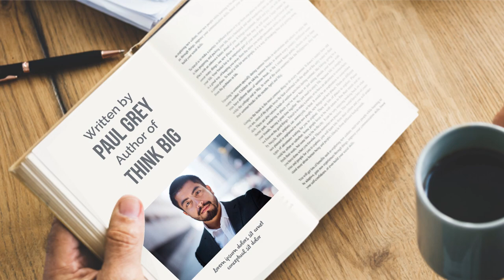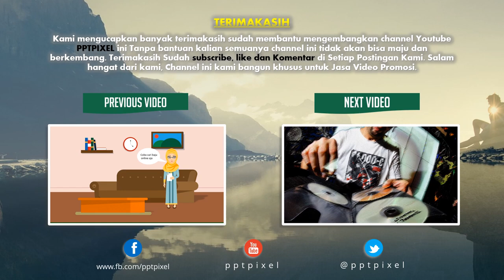Jasa video animasi Buku Desain Ruang Keluarga, video animasi Buku Metode, Video animasi Buku Taman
Jasa video animasi Buku Desain Ruang Keluarga, video animasi Buku Metode, Video animasi Buku Taman. Video berikut adalah video company profile perusahaan digital. Nama perusahaan di video ini hanyalah fiktif belaka. Hanya sebagai contoh saja.